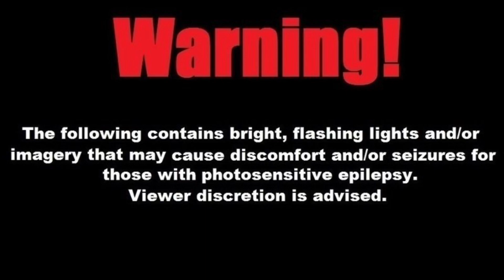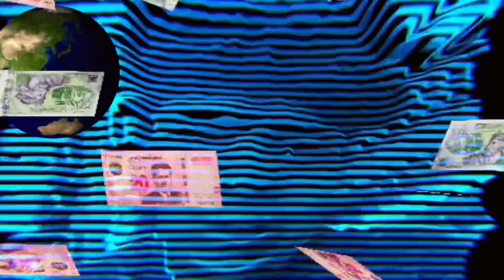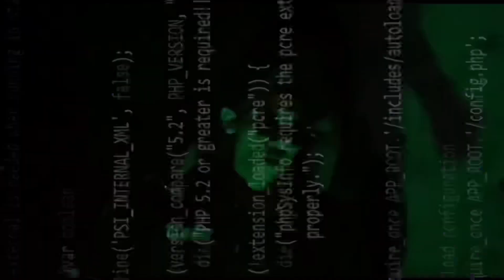Soberrr x K3rul -Hold Up!(Official Music Video)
Mix and mastered by:Khairul Nizam,Shiraz
Lyric by:K3rul,Aasz
Shot at:Space 08000,Komtar,Riverfront,Sungai Petani Town,08k crib
Video by:Manball,Nixs,Khairul Nizam,Shiraz
Recorded at:08k cribs,Axia

K3rul
(Hook)

hold up
ada flow stealer datang nak jump
aku kata lek sat
kau to bleh duk kat backstage

hold up
nak autograph tunggu backstage

K3rul - verse

hold up ,
banyak flow aku kau nk copy
ya tahu cause aku ni dilahir memang ori
lek sat
mak wa tak ajar wa curi
and mak wa tak ajar wa nak amik simpati

hang sapa
tibe datang nak wat kenal
hang sapa
tiba tangan nak mai gapai

kau kata
rap kedah macam kampung
aku bang thats hit
kalini rage aku payung

me and homebois 08k tak putus
got no contract cause we know takkan pupus
tunggu masa lirik kami nk meletus
ganti korang semua cam dorang ganti lotus

K3rul -hook

Aasz - verse

okey lek lek jap aku nak rehat
buka jalan bagi lalu aku dah penat
20 two two no stage but feel so height
first jump in the show aku follow sobat

tolong tepi bagi lalu sumpah tak malu
nak tu tu nak ni ni tak pikir lu
bro just go go go muka dah nampak buntu
aku rambo don’t disturb before naik hantu

bro don’t think to much

never down
even kick me out
takkan low
aku always hot
aku always hot
sapa doh
i don’t give luck
couse lu cuma duck

sorry bro past mic couse malas cakap
dengan lu yang takkan penah glow up
sebab to lu punya future just like a dark
takleh go dah boleh clear  art

K3rul - hook